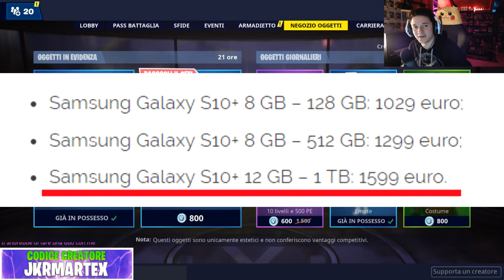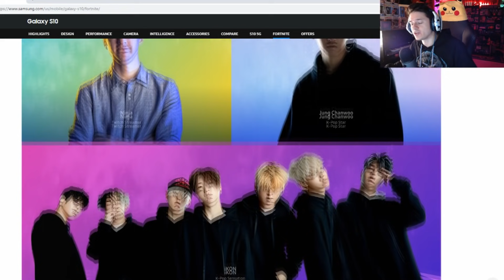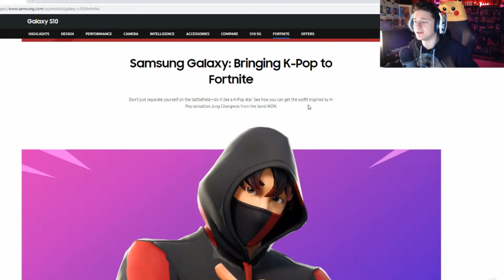NUOVA SKIN GALAXY S10+ "IKONIK" SU FORTNITE